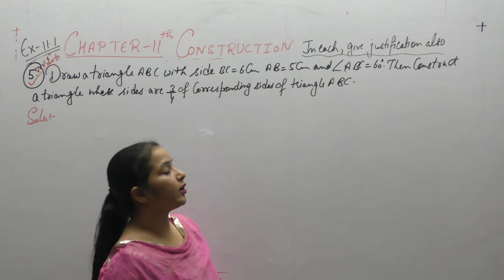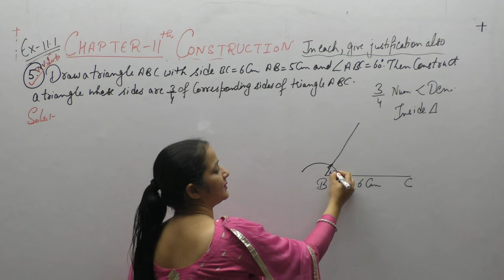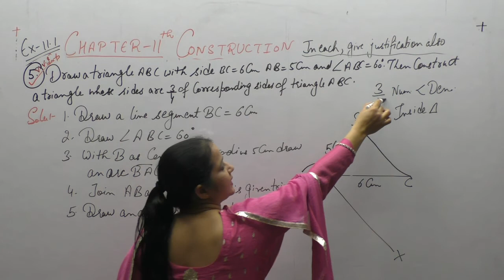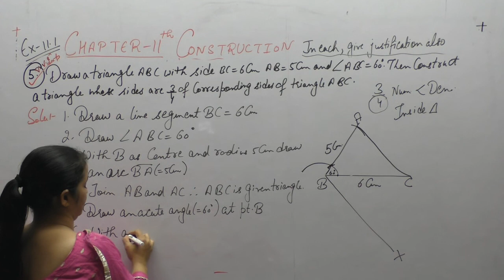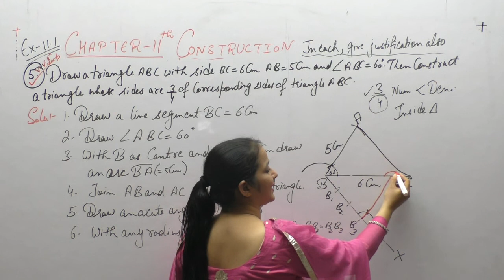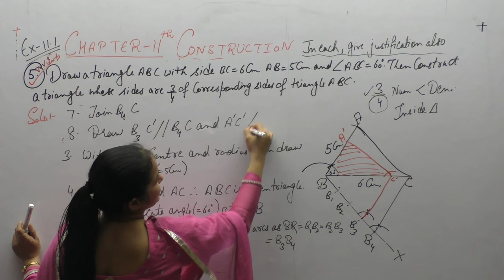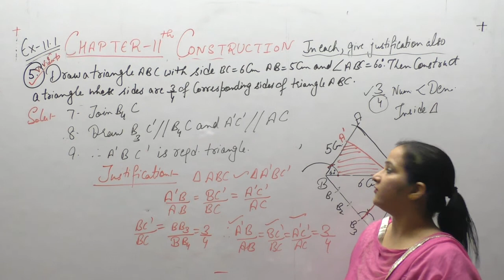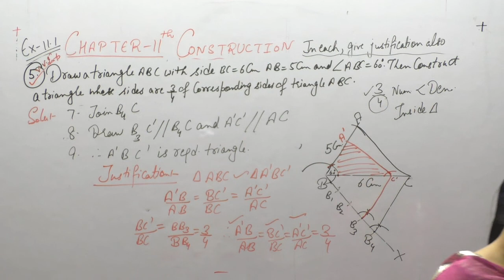Ncert Class 10 Maths -Chapter-11 Construction (Video- 5 )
This video contains solutions of Chapter-11 Construction  of NCERT Class 10. Solutions Of Question -  5 Of Ex-11.1